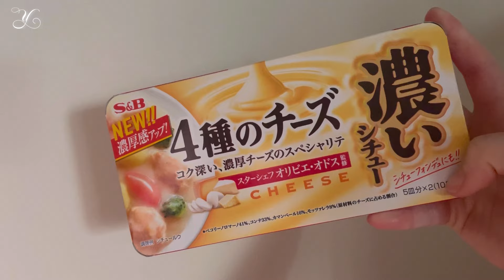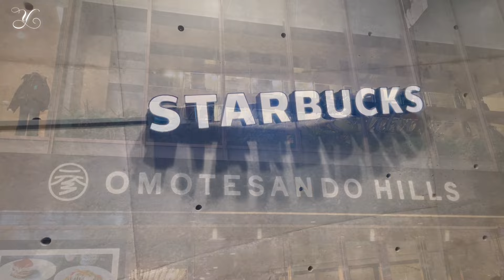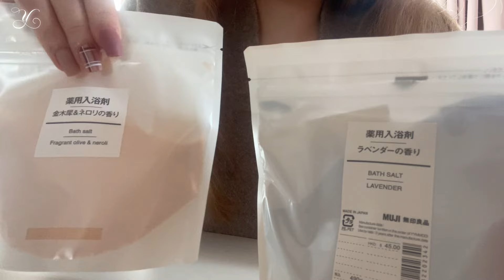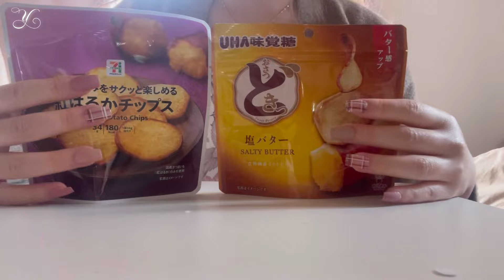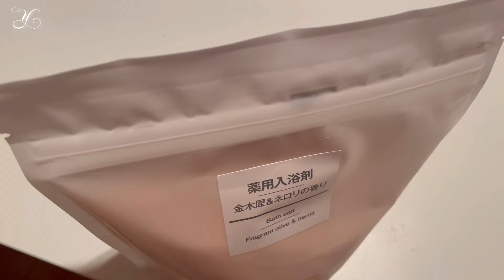幸せな時間だけを切り取ったそこら辺の日常VLOG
昨年の秋ごろの映像というマイペースな更新になっております🍁